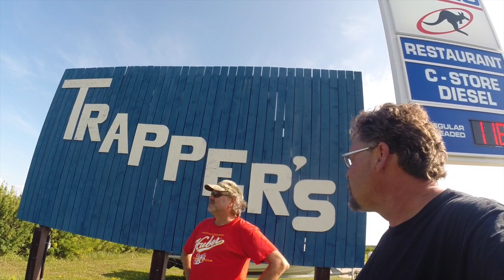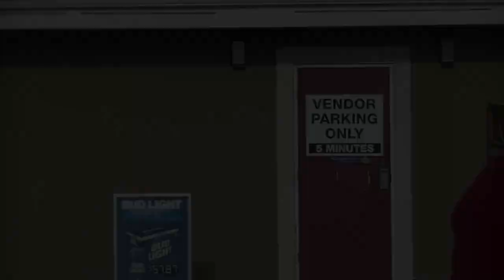The Mark Pro Experience 4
The Wild North of Netley welcomes The Mark Pro channel